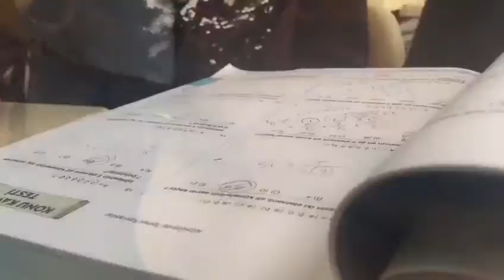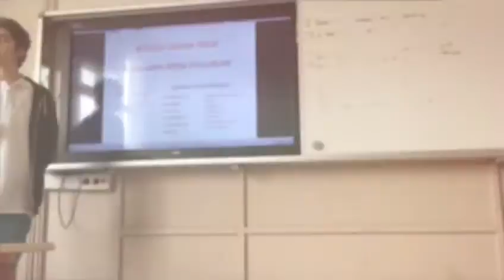Aaal'20H -1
aaal'de olmak başkadır ama aaal'20h da olmak bambaşka da denemez hani öyle bir şey gibi
•Yılbaşı çekilişi + 17 ocak Salı